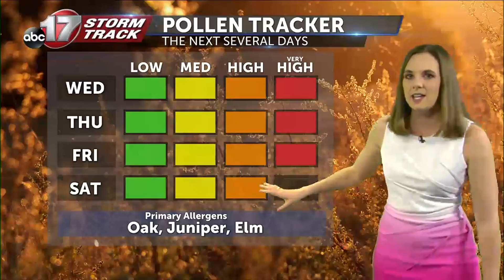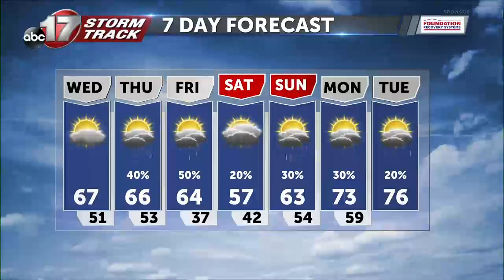Tracking more sunshine and warmer temperatures Wednesday.mp4